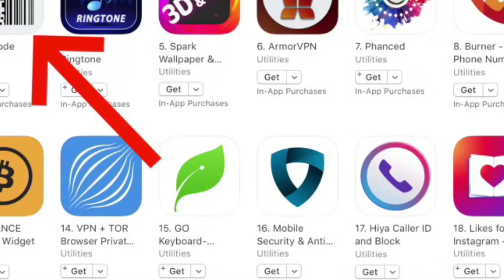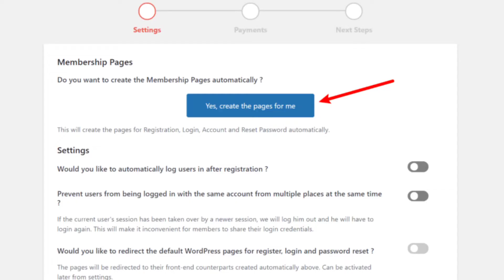ये APP USE करते होंगे तो हो जाओ सावधान । One Click and Maney Over । Sagar Ocean YT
♦  हॅलो फ्रेंड्स ! आज की इस विडिओ मै आपको बताने हू फ्रॉड मोबाइल मालवेर के बारे में।

♦ COVER TOPIC :-📙📒
♦ One Click Membership On
♦ Ye app use karte honge ho javo savdhan
♦ One Click Your bank Maney Over
♦ Malware May be in the daily running app
♦ aapke sath bhi ho sakta aaisa
♦Can fraud happen to You too?
♦ Microsoft team has told.
♦ Monthly payment has to be made.
♦This malware is very clever.
♦Mobile fraud is happening.

1. This video has no negative impact on the original works (It would actually be positive for them)
2. This video is also for teaching purposes.
3. It is not transformative in nature.
4. I only used bits and pieces of videos to get the point across where necessary.